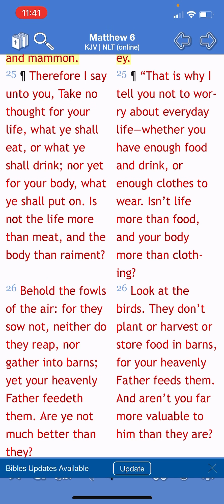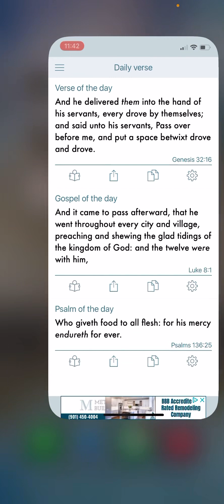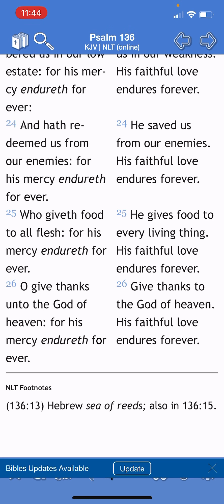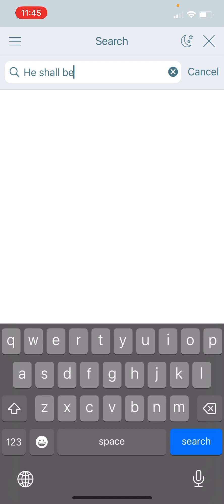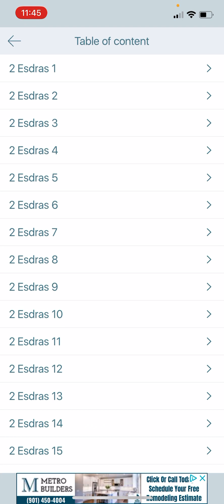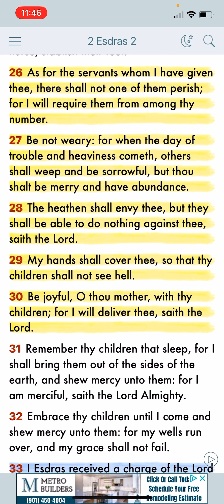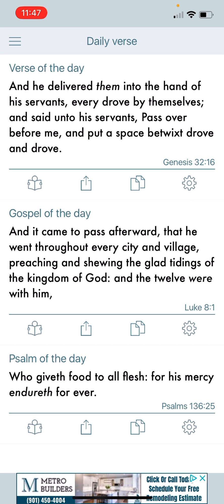Psalms of the day: Psalm 136:25